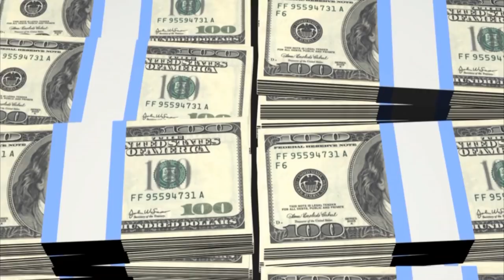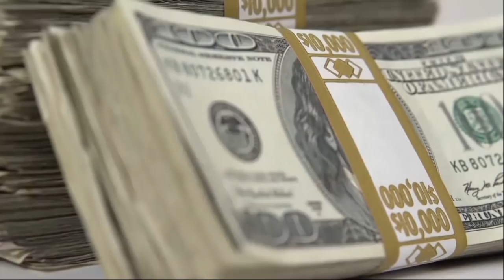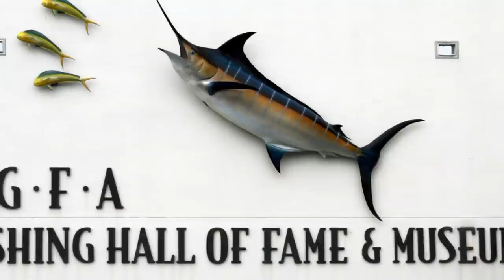10 Absolute Biggest Catches Of All Time!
From the biggest shark ever caught to a mysterious beast accidentally hooked, here are 10 of the biggest catches that ever happened.

10: Mako Shark
One of the biggest sharks ever caught was ripped out of the ocean just recently in 2020 by a fisherman off the coast of Wales. This enormous Mako shark is believed to be around 11 feet long (3.5m).

9: Black Marlin
An enormous black marlin was caught in 2018 that weighed 1,430 pounds (600kg)! That is one big fish. As reported by ABC News, the fish was captured off the coast of Queensland, Australia, and it took a full 2 hours to catch.

8: Bluefin Tuna
A lot of us eat our tuna from a can. And when we think of tuna, we usually think of a tiny little fish. But you might be surprised to know that bluefin tuna are actually huge. Three teenage fishermen recently pulled in an enormous 700-pound (300kg) bluefin tuna after a 7-hour struggle.

7: Whale Shark
In China, fishermen accidentally caught a giant whale shark that weighed over 2 tons. The fishermen never went looking for the whale shark, but one bit through their net, which was packed full of fish, and ended up dying while trying to escape.

6: Goonch Catfish
Anyone familiar with Jeremy Wade in his show River Monsters knows that this creature means business. Mr. Wade has caught some of the largest and strangest monsters that prowl the rivers of this world.

5: Mekong Giant Catfish
A fish believed to be the largest freshwater fish ever recorded was recently caught by a Thai fisherman. This happened back in 2005 when the fisherman reeled in a 646-pound (300kg) catfish.

4: Greenland Shark
Believe it or not, after chasing giant catfish, Jeremy Wade actually left the rivers behind to hunt for the extremely elusive Greenland shark. And yes, he caught one! Jeremy had to travel to Norway to search for this ancient and mysterious sea monster.

3: Blue Marlin
Another giant marlin was caught Southwest of Portugal. But this was a blue marlin, and it happened on the last day of an angling adventure for a group of friends. The man who caught this enormous fish is a renowned angler from Georgia

2: Swordfish
Just recently, a couple from Florida caught one of the biggest swordfish ever! According to the Tampa Bay Times, it took the couple 8 full hours to reel in the enormous swordfish. The monstrous beast actually dragged their boat a full 20 miles (31km) before they finally won the fight.

1: Tiger Shark
The last story on the list today also comes from Florida. According to Fox News, a single fisherman famous for wrangling sharks caught a giant tiger shark that he is claiming to be his biggest shark ever.